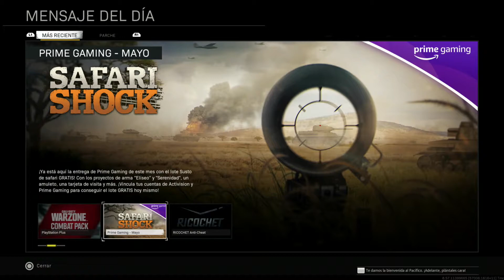Paquete Gratis de Mayo, Safari Shock Warzone Vanguard. Proyectos de Armas Elíseo y Serenidad.. y más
DMO:
Savedata con Buccaneer preparado

CANALES HERMANOS

CANALES AMIGOS

Canción del vídeo:
Disfigure - Blank
Laszlo - Fall To Light
Tobu - Candyland

DUPLICAR COCHES DUPLICAR AUTOS DUPLICAR CARROS DINERO INFINITO RP INFINITO GANAR DINERO FACIL GANAR RP FACIL GANAR DONERO RAPIDO GANAR RP RAPIDO